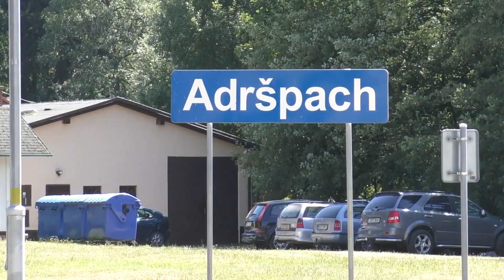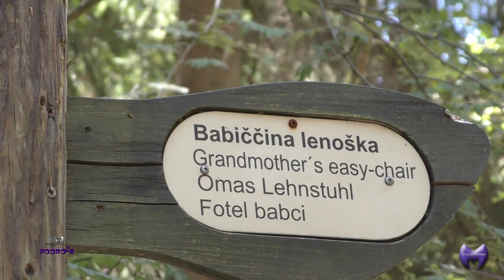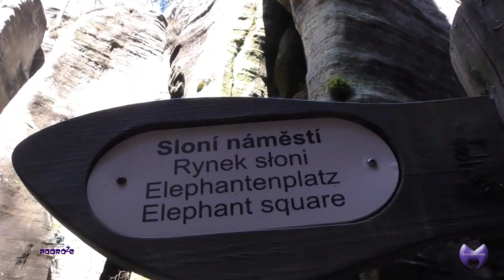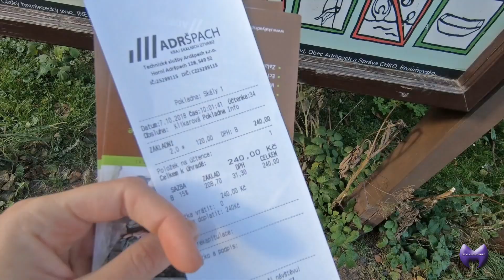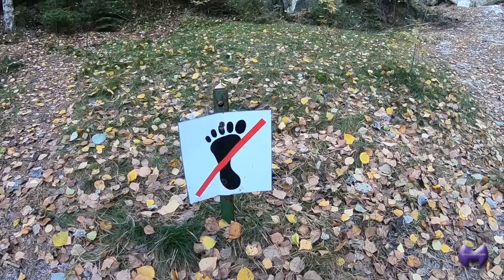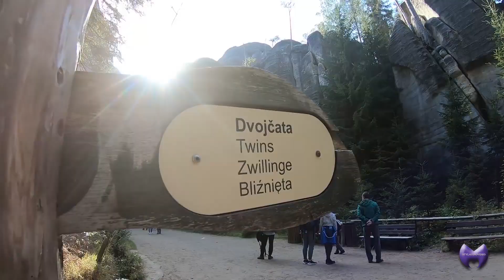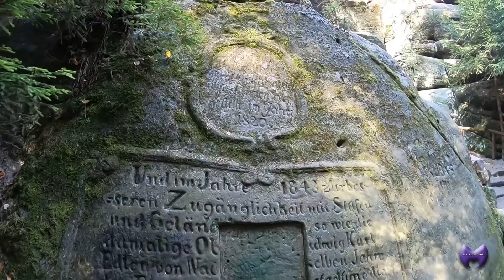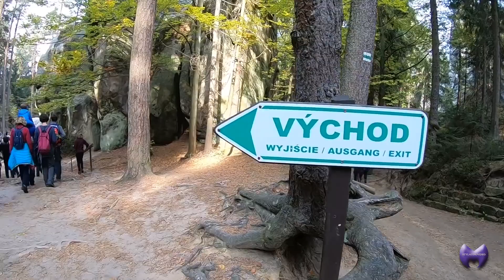PISKOVCOVE SKALY ADRSPACH ROCAS 2020